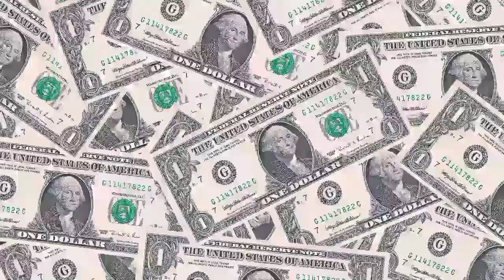jarwal holi milan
dont forget lile target
holi milan
happy holy milan
holi milan mela
mela holi milan
jarwal ka holi milan
happy holi
cute girl holi milan jarwal
jarwalholimilan2022
holimilan2022
jarwal ka holi milan news
news jarwal holi milan
bura na maano holi hai
spacial holi milan
sair sapata holi milan
jarwal kasba holi milan
holi holi milan
holi milan jarwal
jarwal holi
freaind milan